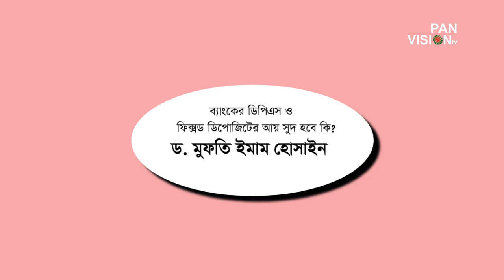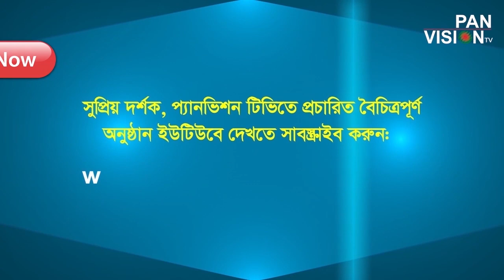Dr. Mufti Imam Hossain | DPS and Fixed Deposit in Islami Bank | Syed Al Jaber Ahmed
Bangla Islamic question and Answer by Dr. Mufti Imam Hossain. Dr. Mufti Imam Hossain is a famous islamic Lecturer of Bangladesh. New Bangla waz 2018. DPS and Fixed Deposit  in Islami Bank